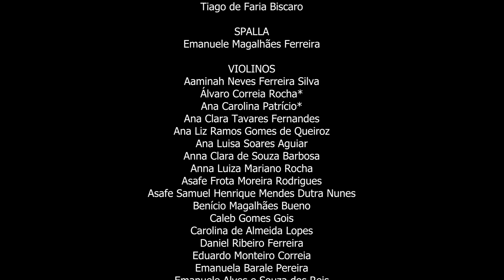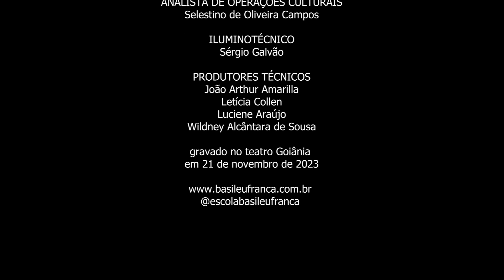Familia Adams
Concerto POP HITS DO CINEMA, apresentação da Osquestra Infantil Mozart, alunos da Escola do Futuro de Goiás em Artes Basileu França.